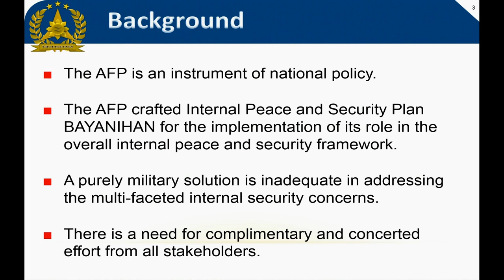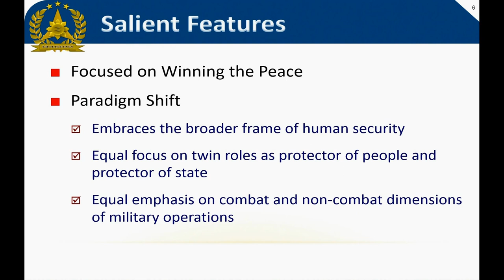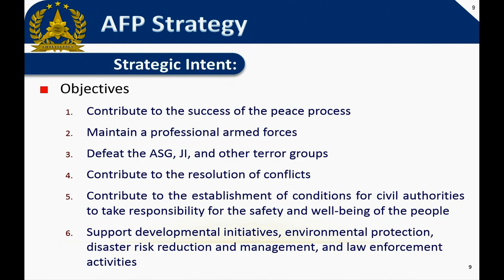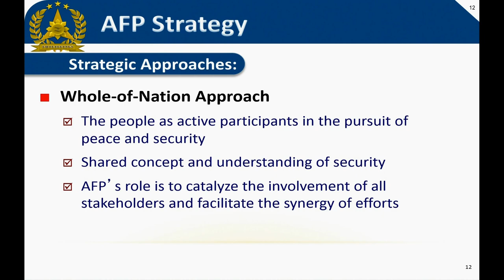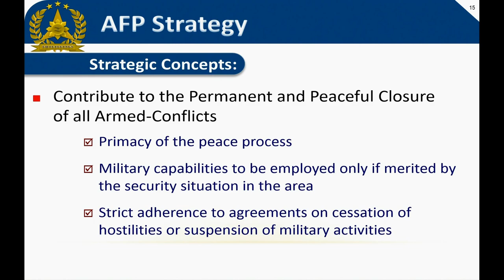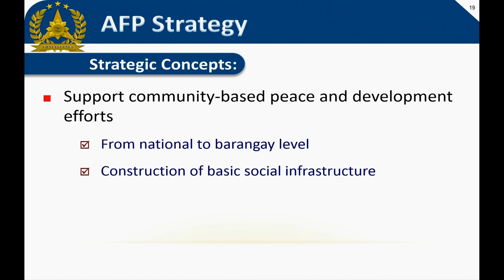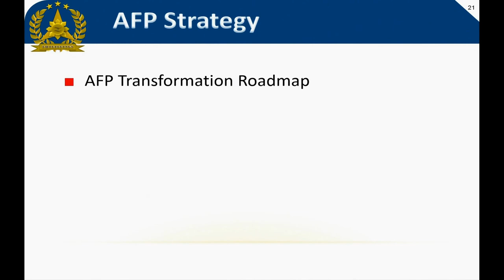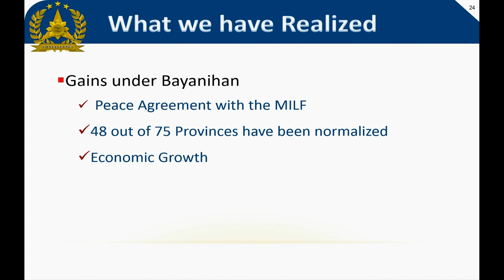The Lecture: Emmanuel Bautista Presents Philippines Counter Terrorism Strategy "Bayanihan"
Emmanuel Bautista, executive director of the Cabinet Cluster on security, justice, and peace at the Office of the President of the Philippines and former chief of staff of the armed forces of the Philippines spoke to the Program on Terrorism and Security Studies class on July 13.  This lecture presents his vision of combatting global terrorism or bayanihan.  (Note:  This lecture has been edited to shorten introductory remarks.  Gen. Bautista's remarks are his own and are not necessarily those of the Marshall Center or the Dept. of Defense).